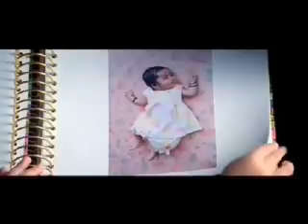Aaro Padunnu Doore Flute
Played the song in flute